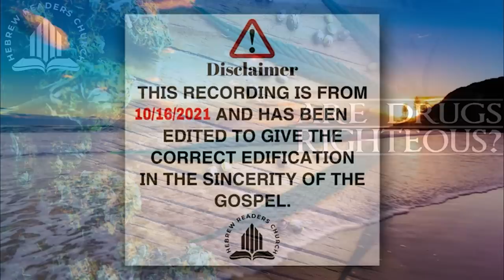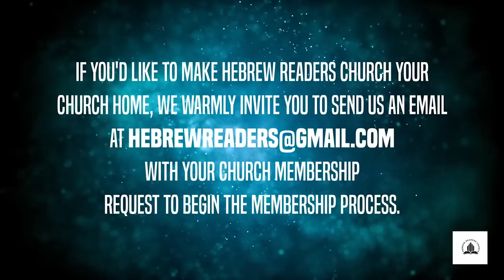Are Drugs Righteous?